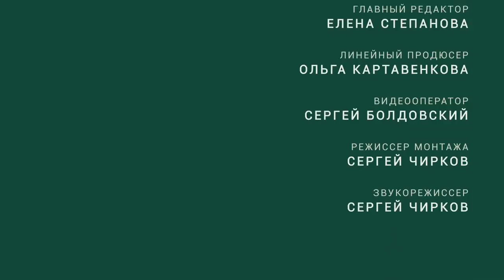Дом с оранжереей и патио в сосновом лесу. История реконструкции // FORUMHOUSE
-- История этого дома берет начало еще в 98-м году, когда Сергей с супругой приобрели его в недостроенном виде. Прошли годы и теперь это - теплый комфортный дом с оранжереей, патио и камином.